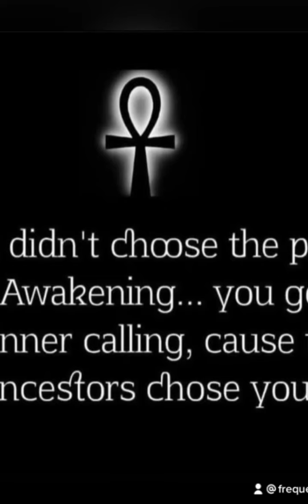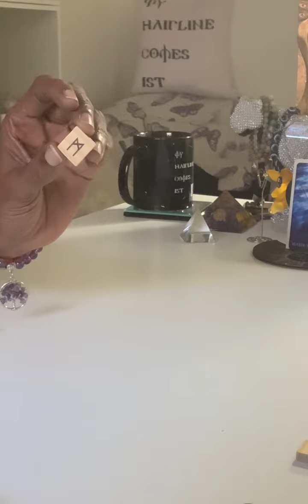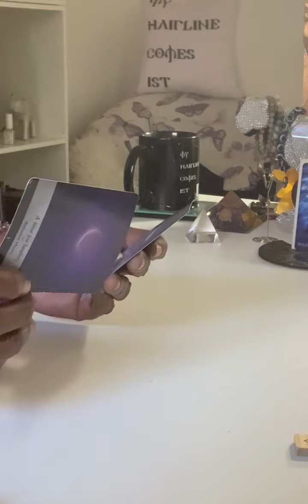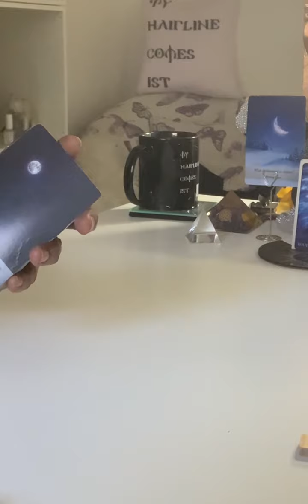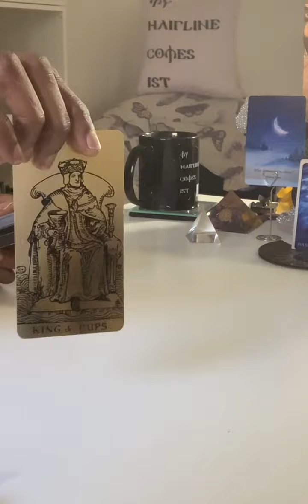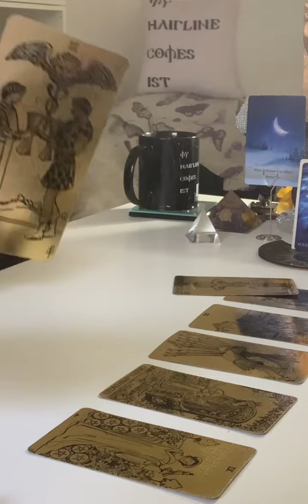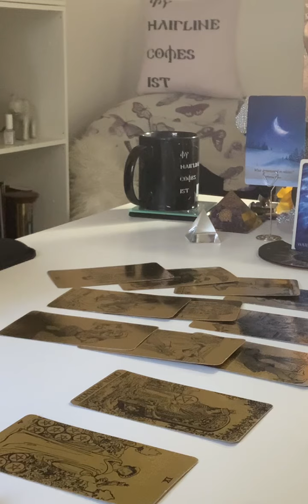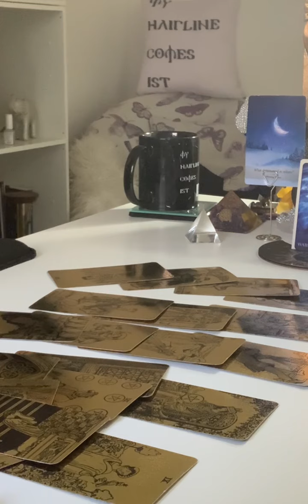Water 💧Signs NEXT48HRS.. DESTINY GIVES U A WINDOW🪟 …CHOOSE WISELY 🦉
Mmmmmhmmm 🎙🎤🎙

DOB
Mmmmmhmmm 🎙🎤🎙

OR
£555BIGCAT

Big 🐈‍⬛
EMERGENCY READINGS

.Synasty Chart
.Life Coaching
Numerology

DOB
Place of Birth
& Time
Mmmmmhmmm 🎙🎤🎙

OR
£555BIGCAT

Big 🐈‍⬛
TEESPRINGS
Frequencyphoenix555

NOT TO BE USED AS A REPLACEMENT  OF PROFFESIONAL ADVICE :
Medical
Legal
Financial
Business

AMAZON WISHLIST:

TEESPRINGS
Frequencyphoenix555

Pick  e-book📗
Big 🐈‍⬛ Astrology Course

NAMASTE 🐈‍⬛👁🙏🏾☕️🥋🚦🏏🦉🗣🧎🏾‍♀️
Mmmmhmmm 🎤 🎙 🎤
💐🦄FROM THE ASHES BAYBEE🙏🏾..
NAMASTE 💐🦄💜🙏🏾